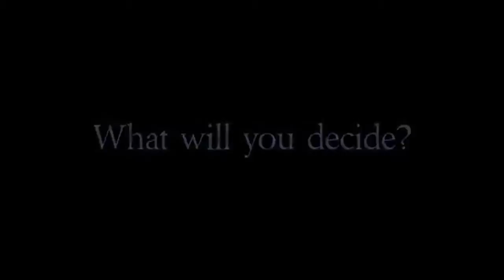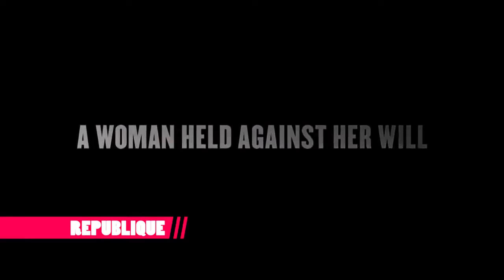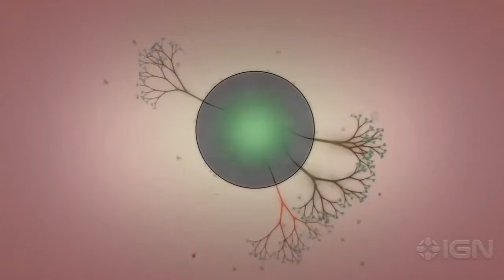Top 25 Best High Console Quality Games for iOS & Android 2016